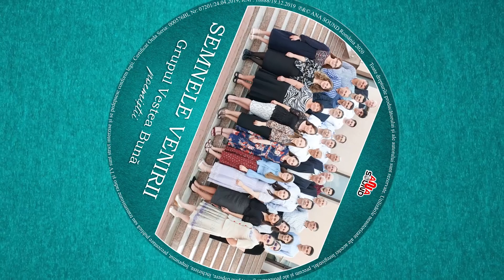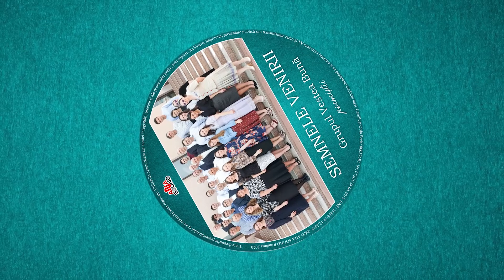GRUPUL VESTEA BUNA - POEMISTII - SEMNELE VENIRII